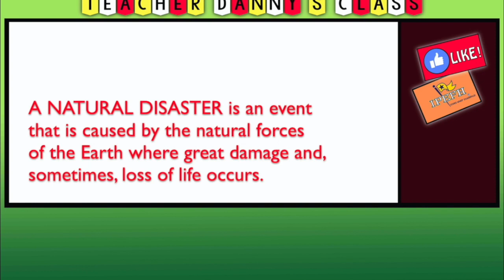Primaria 5o Inglés, Natural Disasters